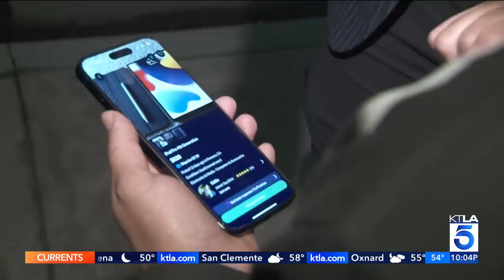Southern California couple attacked by armed robbers while selling iPad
Video captured the moment a couple was attacked at gunpoint while trying to sell an iPad in Pomona. The victim, Eduardo Reyes, met the suspect through OfferUp, an online marketplace that allows people to sell items to local buyers.

The suspect had messaged Reyes, saying he was interested in purchasing an iPad that Reyes posted for sale on Dec. 23. Reyes agreed to meet the buyer in a residential neighborhood.

“They wanted to meet in a public street which I usually don’t do, but he sounded like he was a kid and he’s like, ‘Oh, I’m going to have my mom come out with me,’” recalled Reyes. Surveillance video from the victim’s vehicle captured the moment Reyes and his wife stepped out of their car to meet the buyer.

Suddenly, the suspect aggressively shoves the barrel of his handgun against Reyes’ neck while trying to grab his iPad. A second suspect runs out from around the street corner, ambushing the couple.

KTLA's Omar Lewis reports on Jan. 2, 2024.